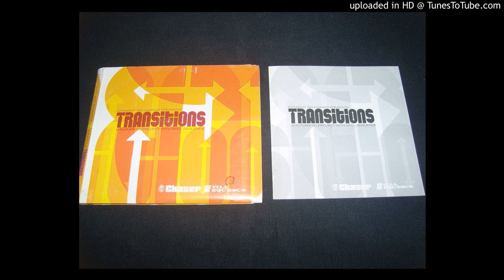[HQ] Hefner - Balance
From the very rare promo compilation CD "Straight No Chaser Presents: Transitions - A Futuristic Project With Still Sequence".

This is the only info I have about it:
* I'm guessing it came out around 2000
* JASRAC
* R-0090442
* other artists on the compilation: Afroshock, Marc Woolford & Soul Drummers, Uschi Classen, Plutonia, Earl Zinger, Victor Malloy, Nexus, Sk Radicals, Spacer & Julie Dexter

There is another upload, but it's in low quality and from vinyl. Here it is from CD.